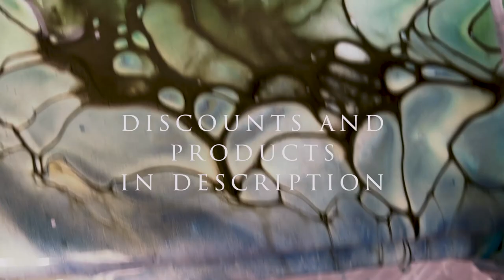Cloud Bloom ~ Fluid Art ~ Liquid Art ~ Fluid Art 57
This is the blown bloom technique on a 12" x 12" canvas.    Paints are mixed with my Bloom recipe, listed below.  I have been experimenting with a different composition; something other than the traditional bloom.  This one looks quite different than my last video.  And that is because I had more paint on the canvas, too much.  I had to tilt and spin it quite a bit to get some paint off.  I was ok with the end result, but it wasn't what I was going for.

I am working on a name for this technique, but I need some help from my subscribers.    It reminds me a cloud pour or even a pearl pour.

 Getting comments from you is the most rewarding part of this process.

Colors/products:

Pillow paint: a mistint from Home Depot: Glidden in an eggshell finish.  The white is PPG Multipro in eggshell, purchased at Home Depot also.

Pouring medium: Dutch Boy Cabinet, Door & Trim Accent base D (Menard's) combined with Varathane polycrylic, water based.   Mixed to consistency. Approximately 1:1/4.

Colors:

The first basecoat is a mis-tint by Glidden.  It was a bit too pink for my liking, so I color corrected it with green paint.

Custom Color; Master's Touch Prussian Blue mixed with ColourArte's Oceanus.
Folk Arte Treasure gold in gold.
Golden iridescent gold
ColourArte Eucalyptus
ColourArte Olive Vine
ColourArte Majestic Blue
ColourArte Black Emerald

Cell activators mixed with Australian floetrol 1:3
Amsterdam black oxide with Golden Iridescent Bronze.
Amsterdam black oxide

My favorite part of this video is the end, with some footage of my favorite willow tree in the back yard.  And I am reminded how blessed I am with a wonderful man, who will pound nails into trees for me, and support me through anything.  Thank you, Cole, I love you.

Cups
• 2 ounce paper cups no lid
• 3 ounce paper cups no lid
• 3 ounce cups no lids
• *4 ounce cups with lids
• 24 ounce cups with lids
• 32-ounce cups with lids
• *6 ounce glass jars with lids.
Paint
• Amsterdam titanium white
• Amsterdam oxide black
• Monte Marte black paint
• Monte Marte white paint
Bottles
• 4 ounce bottles
• 8 ounce graduated bottles
• 12 ounce bottles
• 32 ounce bottles
*Gloves.  I have tested many, these are my favs because they are thicker
*2 tier lazy Susan for storing leftover paint.
*Apron (super cute)
Gel medium
Keyboard for Adobe Pro Video Editor
Folding Easel for Display
*Drying Rack
Liquitex Gloss Varnish

Do you want to buy me a cup of coffee?

A Must See Here: "Creating a Whimsical Garden with Acrylic Pour Flower Painting 107"